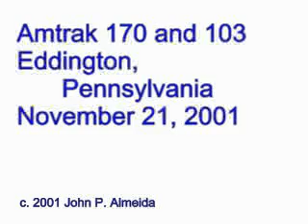Thanksgiving Eve 2001 on the NEC Part Four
Amtrak Northeast Corridor Eddington Station November 21 2001